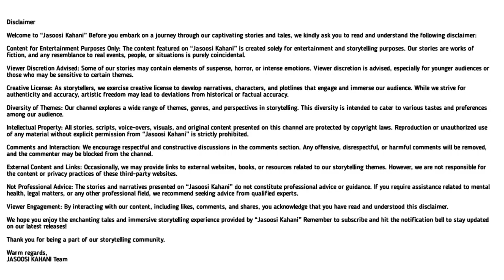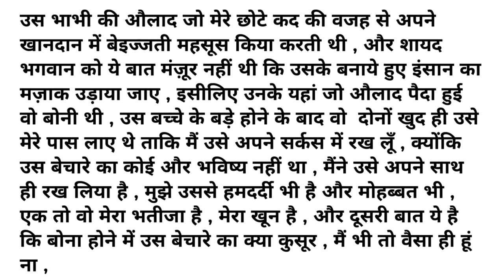Heart Touching Emotional Story | AapBeeti | Sad Story | Sacchi Hindi Kahani | Moral Story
Emotional Heart Touching Story | Sad Story | Motivational Story | Moral Story | Sad Hindi Kahani | Suvichar |

Title:  "Jasoosi Kahani"  -  Hindi Short Stories for the Soul

Description:

Welcome to "Jasoosi Kahani" a YouTube channel dedicated to bringing you an enchanting collection of short stories that touch your heart, inspire your soul and leave a lasting impact on your life.

Motivational Story Playlist: Get ready to embark on a journey of self-discovery and transformation with our carefully curated selection of motivational tales. Each story is crafted to instill courage, perseverance, and the belief that you can conquer any obstacle life throws your way. Whether it's the tale of an underdog rising against all odds or an ordinary individual turning their dreams into reality, these stories will ignite the fire within you to achieve greatness.

Sad Story Playlist: Sometimes, life's most profound lessons come from moments of sorrow and loss. Our sad story collection tenderly explores the depths of human emotions, delving into heart-wrenching narratives that remind us of the fragility of life and the importance of cherishing every moment with our loved ones. Through these poignant stories, we hope to remind you that amidst grief, there lies an opportunity for healing and growth.

Heart-Touching Hindi Storytelling: Embrace the beauty of storytelling in your native language as we present heart-touching tales in Hindi. The rhythm of our mother tongue elevates the emotions of each narrative, making the stories resonate deeply with your soul. These stories will take you on an emotional rollercoaster, leaving you with a sense of connection to your roots and a newfound appreciation for the power of storytelling.
Our channel aims to uplift, inspire, and comfort your heart through the art of storytelling. So, sit back, relax, and immerse yourself in the world of "Jasoosi Kahani" Don't forget to subscribe and hit the bell icon to stay updated with our latest uploads that will surely leave you moved and enlightened. Let's create a community that believes in the strength of stories to change lives.

शीर्षक: "जासूसी कहानी" - आत्मा के लिए लघु कथाएँ

विवरण:

"जासूसी कहानी" में आपका स्वागत है, एक यूट्यूब चैनल जो आपके लिए लघु कहानियों का एक आकर्षक संग्रह लाने के लिए समर्पित है जो आपके दिल को छूती है, आपकी आत्मा को प्रेरित करती है और आपके जीवन पर स्थायी प्रभाव छोड़ती है।

प्रेरक कहानी प्लेलिस्ट: प्रेरक कहानियों के हमारे सावधानीपूर्वक संग्रहित चयन के साथ आत्म-खोज और परिवर्तन की यात्रा शुरू करने के लिए तैयार हो जाइए। प्रत्येक कहानी साहस, दृढ़ता और यह विश्वास पैदा करने के लिए बनाई गई है कि आप जीवन में आने वाली किसी भी बाधा पर विजय प्राप्त कर सकते हैं। चाहे यह सभी बाधाओं के बावजूद एक दलित व्यक्ति के उभरने की कहानी हो या एक सामान्य व्यक्ति द्वारा अपने सपनों को हकीकत में बदलने की कहानी हो, ये कहानियाँ महानता हासिल करने के लिए आपके भीतर की आग को प्रज्वलित कर देंगी।

दुखद कहानी प्लेलिस्ट: कभी-कभी, जीवन का सबसे गहरा सबक दुख और हानि के क्षणों से मिलता है। हमारा दुखद कहानी संग्रह मानवीय भावनाओं की गहराइयों का कोमलता से अन्वेषण करता है, हृदय-विदारक आख्यानों को प्रस्तुत करता है जो हमें जीवन की नाजुकता और अपने प्रियजनों के साथ हर पल को संजोने के महत्व की याद दिलाते हैं। इन मार्मिक कहानियों के माध्यम से, हम आपको यह याद दिलाना चाहते हैं कि दुख के बीच, उपचार और विकास का अवसर भी मौजूद है।

दिल को छू लेने वाली हिंदी कहानी: अपनी मूल भाषा में कहानी कहने की सुंदरता को अपनाएं क्योंकि हम हिंदी में दिल को छू लेने वाली कहानियां पेश करते हैं। हमारी मातृभाषा की लय प्रत्येक कथा की भावनाओं को ऊपर उठाती है, जिससे कहानियाँ आपकी आत्मा में गहराई से गूंजती हैं। ये कहानियाँ आपको एक भावनात्मक रोलरकोस्टर पर ले जाएंगी, जिससे आपको अपनी जड़ों से जुड़ने का एहसास होगा और कहानी कहने की शक्ति के लिए एक नई सराहना मिलेगी।
हमारे चैनल का लक्ष्य कहानी कहने की कला के माध्यम से आपके दिल को ऊपर उठाना, प्रेरित करना और आराम देना है। तो, आराम से बैठें, और अपने आप को "जासूसी कहानी" की दुनिया में डुबो दें, हमारे नवीनतम अपलोड के साथ अपडेट रहने के लिए सदस्यता लेना और घंटी आइकन दबाना न भूलें, जो निश्चित रूप से आपको प्रभावित और प्रबुद्ध कर देगा। आइए एक ऐसा समुदाय बनाएं जो जीवन बदलने के लिए कहानियों की ताकत में विश्वास करता हो।